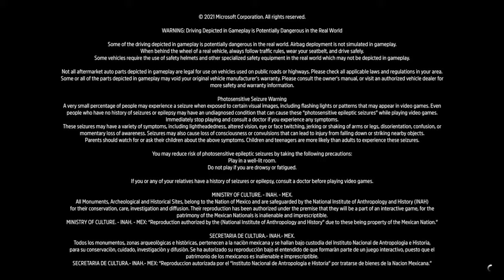Forza Horizon 5 - Gameplay and Exploration (Xbox Series X)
Played a bit more of Forza 5 Horizons on the Xbox Series X and its a very beautiful game. While I do not like racing games, there is actually a lot more to do than just race.

This video may be muted in part or full (apologies im learning). This was originally streamed live to Twitch but im sharing it here now.

*** About Me ***
I am a British self-employed female Artist, Gamer, and Content Creator, I started out my gaming content over a year ago on YouTube with several thousand amazing subscribers and I am now expanding into Facebook Gaming and Twitch.